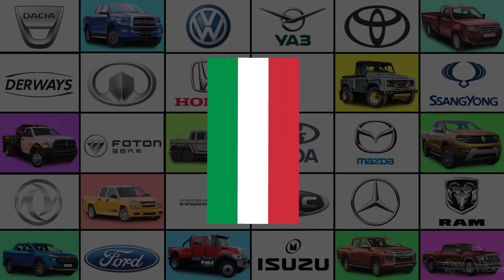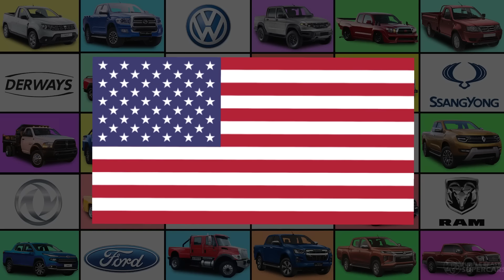280 MAJOR CAR BRANDS OF PICKUPS, ROADSTERS, HYPERCARS, SUVs, MUSCLE CARS, COUPES, CROSSOVERS,COMPACT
0:00 - Pickups
2:59 - Coupes
5:14 - Roadsters
7:30 - Hyper cars
9:45 - Muscle cars
12:00 - Compact cars
14:15 - SUVs & Crossovers

Discover the world of automobiles with our comprehensive showcase of 280 major car brands. From rugged pickups and sleek roadsters to breathtaking hypercars and versatile SUVs, we cover it all. Dive into the world of muscle cars, elegant coupes, innovative crossovers, and compact marvels. Whether you're a car enthusiast or just curious, this video offers a thrilling journey through the diverse landscape of automotive excellence.